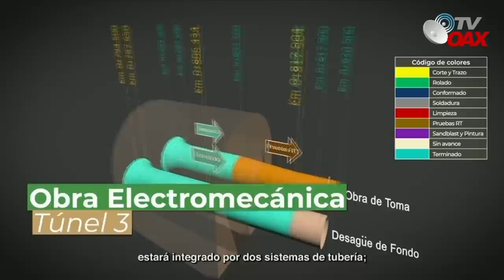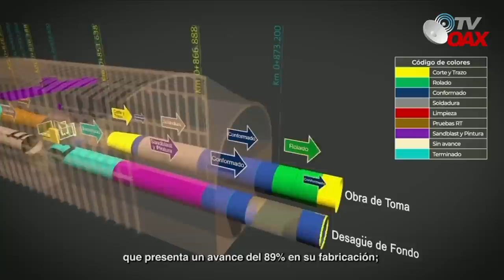Mira Nadamas, asi van quedando las obras emblemáticas del presidente; Tren maya, Presa Santa Maria y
Asi van quedando las obras del Presidente de Mexico, proyectos que avanzan en tiempo y forma.